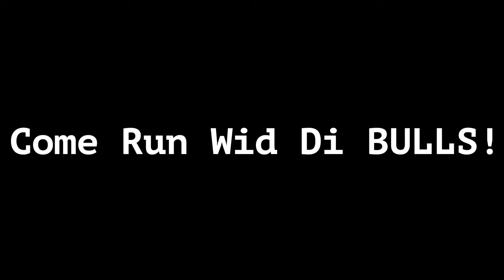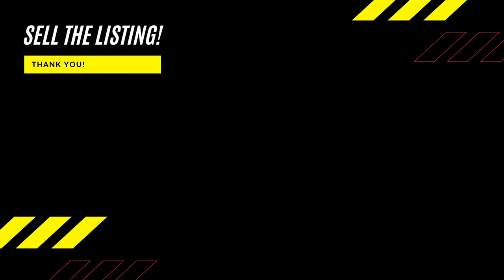Gas Leak Fiasco Resolved at Lightning Speed! Our Heroic Gas Company Saves the Day!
Hold onto your seats, folks, because this gas leak story takes a hilarious turn towards lightning-fast resolutions and jaw-dropping heroics! Prepare to be amazed as our beloved gas company swoops in like superheroes to fix the gas and save the day, all at no cost!

In this uproariously speedy episode, witness the incredible efficiency of our gas company as they tackle the gas leak with lightning-like precision. It's a whirlwind of comedic brilliance that will leave you gasping for breath (pun intended).

Get ready to chuckle as our team of gas experts don their capes and masks (well, maybe not the masks) to swiftly locate and neutralize the gas leak. It's like watching a superhero movie, but with a comedic twist that only real-life situations can provide!

We can't help but laugh as our hapless homeowner persona marvels at the superhuman speed of our gas company's response. In a blink of an eye, they work their magic and relocate the gas, ensuring our safety and serenading us with the sweet sound of zero cost.

We must give credit where credit is due – our gas company deserves a standing ovation for their lightning-fast service, professionalism, and, of course, their sense of humor. We've never seen anyone fix a gas leak with such gusto!

So grab a snack, hit play, and get ready for an adrenaline-fueled, laugh-inducing adventure. Witness firsthand the incredible power of a gas company determined to make us smile while ensuring our safety.

After all, we owe them our undying gratitude for saving the day and giving us a gas-tastic tale to share!